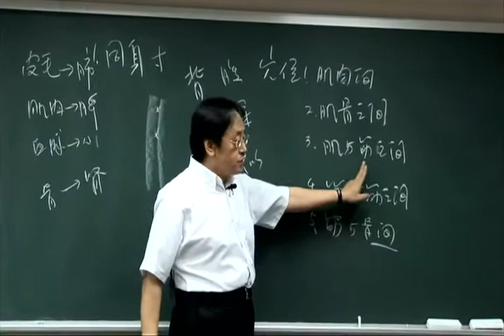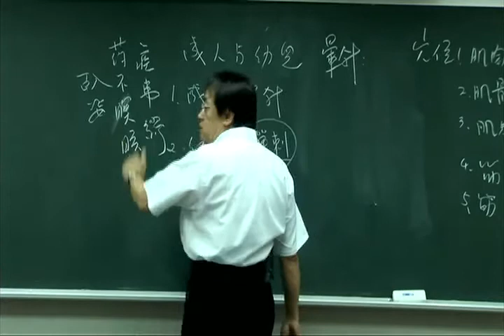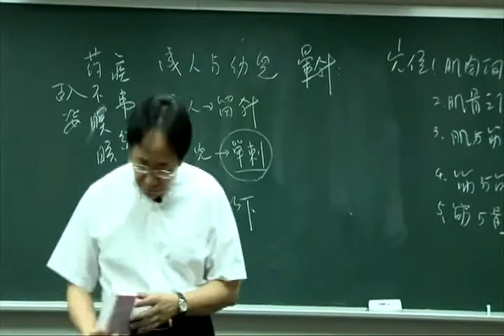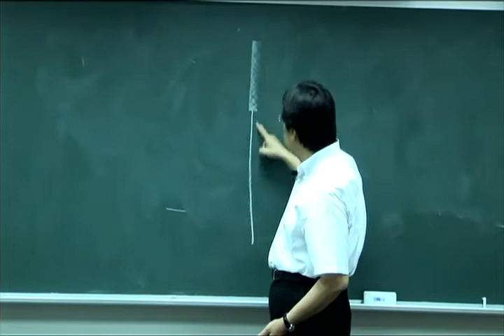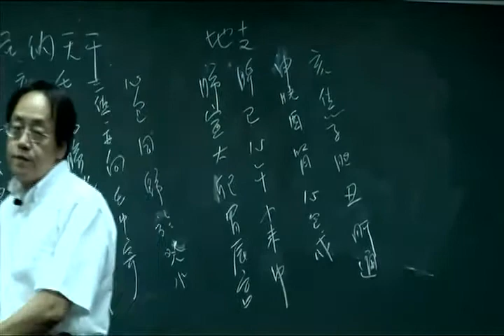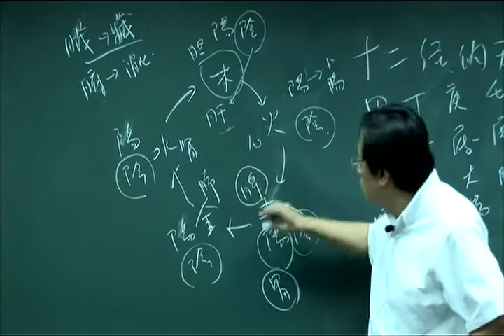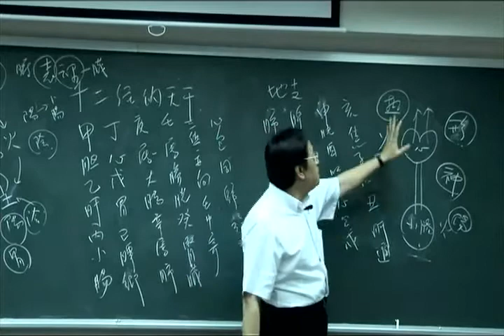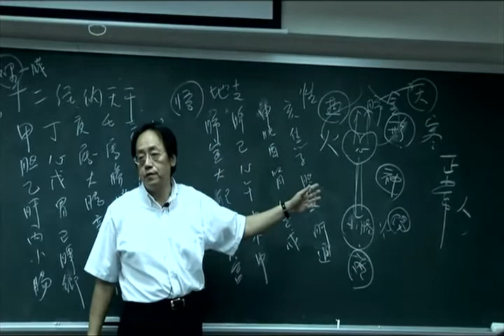倪海厦 针灸 04